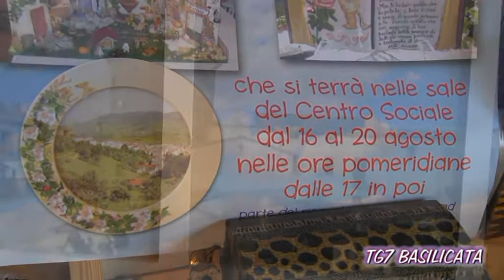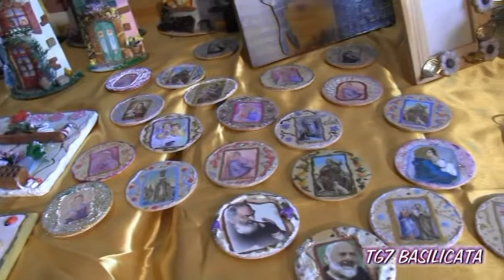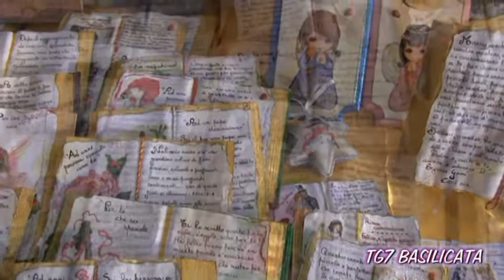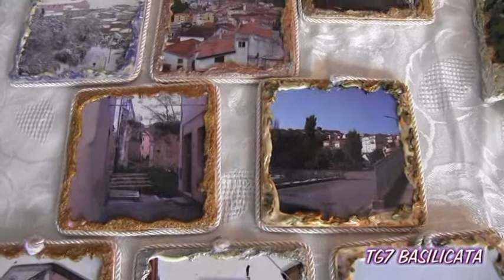TG7 Basilicata Ruvo del Monte. Mostra Creazioni d'Arte di Renata Patrissi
Intervista a Renata Patrissi